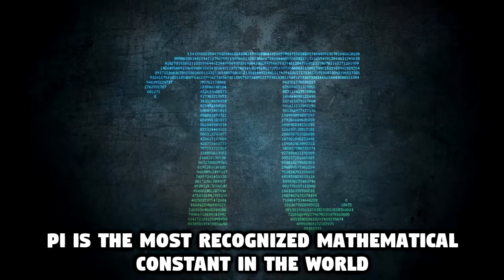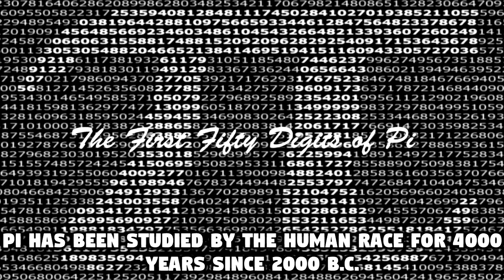10 Facts About Pi (Ludolph's Number)